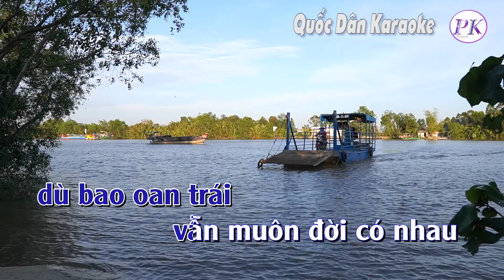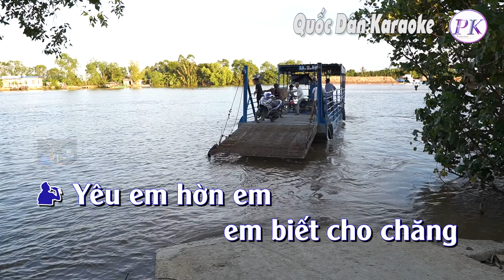Karaoke Bến Thượng Hải - Tone Nam (Đô Thứ Cm) - Tone Nam - Quốc Dân Karaoke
*Chọn Tone phù hợp với giọng hát của bạn ở đây:
✪ Lyrics:
Biển sóng dạt dào
 trùng dương lớp lớp
 trôi đi về bến nao
Người yêu hỡi
 đã hết rồi
kỷ niệm xưa
cuốn trôi theo
đợt sóng buồn
Cuộc đời vui
cuộc đời buồn
 nào ai hay biết
nơi đâu là bến mơ
niềm hạnh phúc
 hay nỗi sầu
 lòng đại dương
đã chôn đi
cuộc tình ta
Yêu em hờn em
em biết cho chăng
cho dù tháng
năm dài xa cách
hương xưa còn đây
 môi hôn ngất ngây
trái tim này
nguyện hiến dâng
cho tình yêu
Dù hạnh phúc
dù đau buồn
dù bao oan trái
vẫn muôn đời có nhau
người yêu hỡi
có nghĩa gì
tình dở dang
cũng xuôi theo
dòng đời trôi…